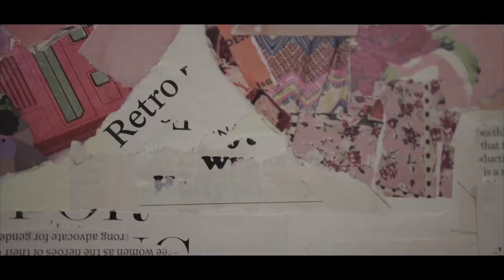YOLO HOTEL MUSEUM OPENING MOVIE （OSAKA JAPAN ART HOTEL）